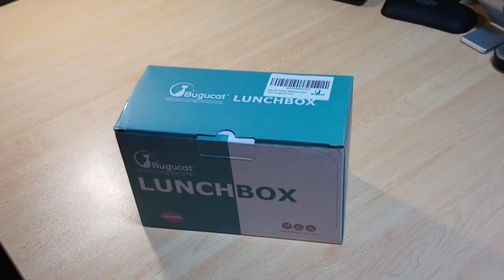Bugucat Lunch Box 1400 ML, Calidad razonable por su precio y variedad de colores, faltaría cuchillo